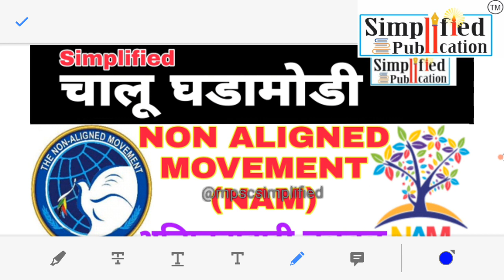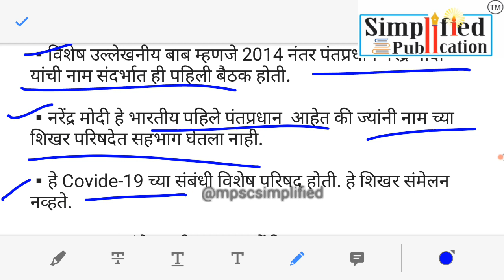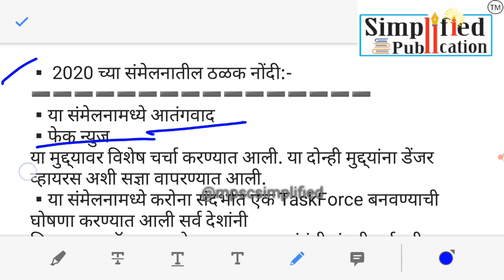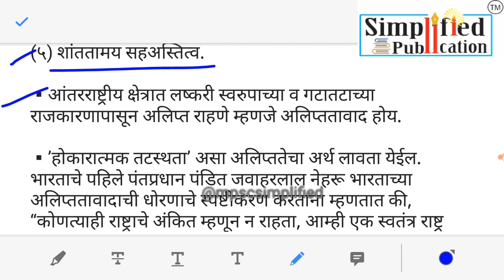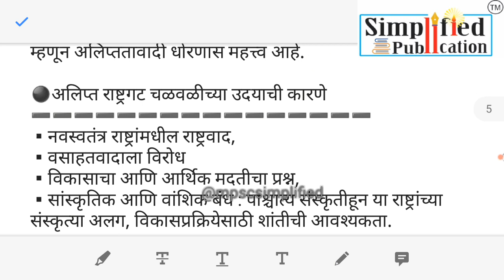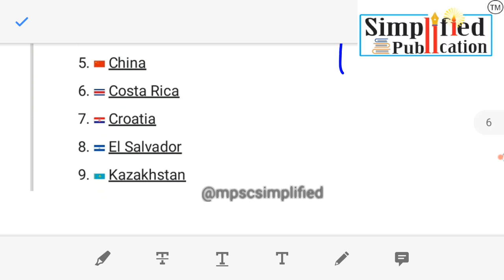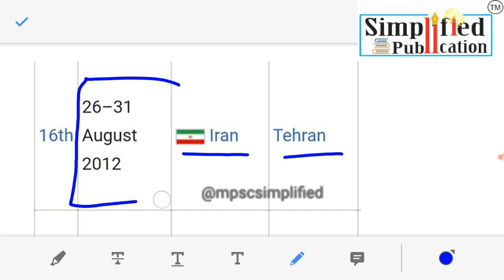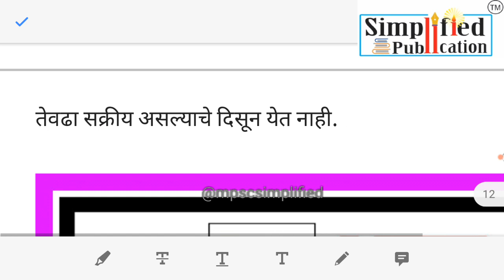सिम्प्लिफाईड चालू घडामोडी NON ALIGNED MOVEMENT (NAM) MPSC Psi/Sti/Aso/ ExciSI/CL-Ty By Nagesh Patil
🟪 NON ALIGNED MOVEMENT (NAM)
🟪अलिप्ततावादी चळवळ
▪️ पार्श्वभूमी
▪️महत्व
▪️संकल्पना
▪️स्थापना
▪️सध्या नाम चर्चेत का आहे
▪️सदस्य देश संस्थापक ऑब्झर्वर देश ▪️इंटरनॅशनल ऑर्गनायझेशनचा समावेश ▪️सध्याच्या संमेलनातील ठळक नोंदी ▪️चळवळीच्या उदयाची कारणे
▪️चळवळीची वैशिष्ट्ये
▪️चळवळीची उद्दिष्टे
▪️आज पर्यंतचे सर्व अध्यक्ष व परिषदा
👆 वरील सर्व घटकाचे परीक्षाभिमुख विश्लेषण या लेक्चरमध्ये देण्यात आले आहे
👆अगामी होणाऱ्या परीक्षेच्या दृष्टिकोनातून अतिशय महत्त्वाचे लेक्चर आहे.

🟪 सिम्प्लिफाईड चालू घडामोडी Lecture Series 2020
🟪सिम्प्लिफाईड चालू घडामोडी
🟪सिम्प्लिफाईड चालू घडामोडी 4 May